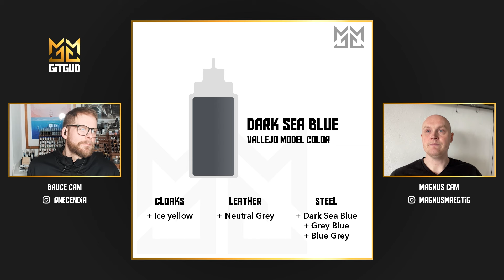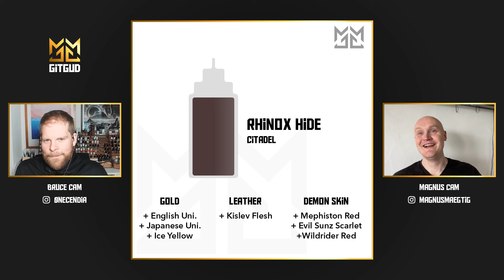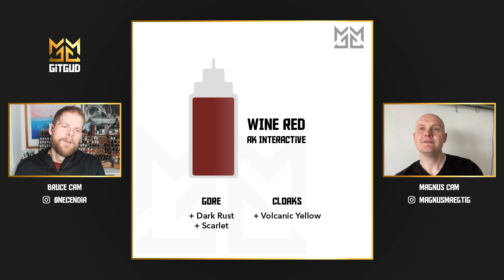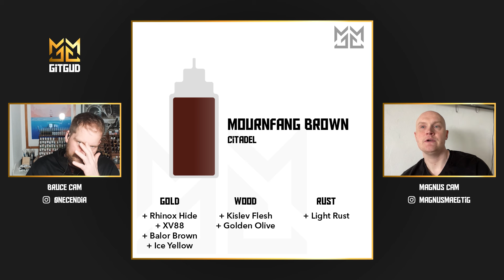Our Favorite Paints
Join us in this 'Talks' episode as we discuss our all-time favorite paints for miniature painting. From vibrant colors to smooth applications, we cover the best brands and shades that make our models stand out. Whether you're a beginner or a seasoned painter, get insights on why these paints are our go-to choices and how they can elevate your hobby.